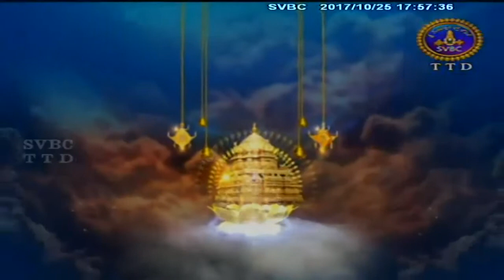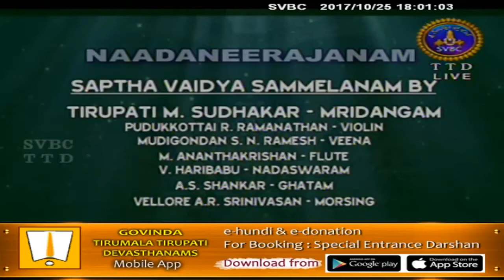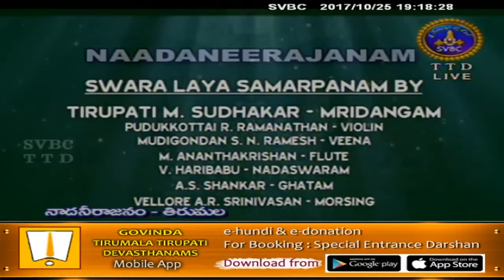MudigondanRamesh , R.Ramanathan MSudhakar, M Ananthakrishna VHaribabu AS Shankar VelloreARS KSK SVBC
Naada Neeraajanam SVBC Live  MudigondanRamesh ,VEENA  R.Ramanathan Violin  MSudhakar, Mrudangam  M Ananthakrishna Flute  VHaribabu  Nadadwaram AS Shankar  Ghatam VelloreARSrinivasan  Kanjeera  KSaikrishna Mrudangam - SAPTHAVAADYA SAMMÉLANAM